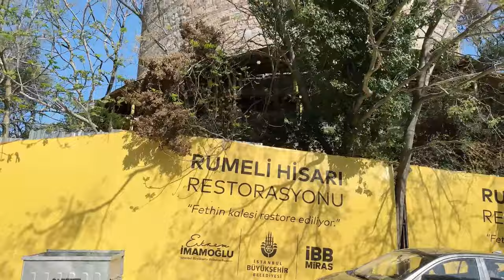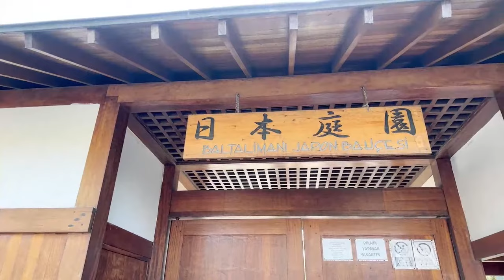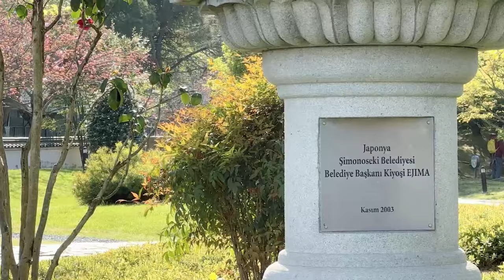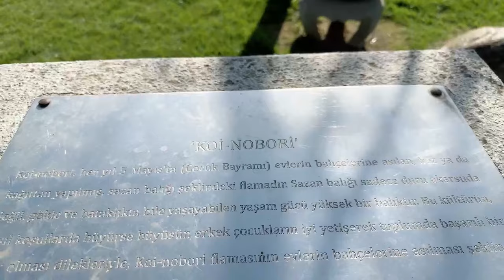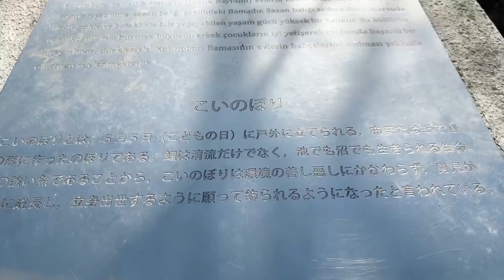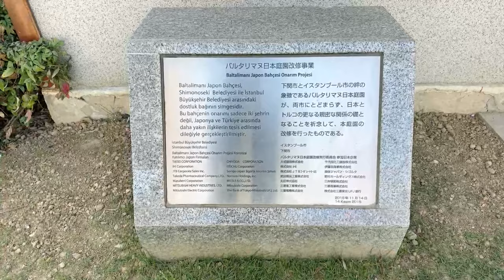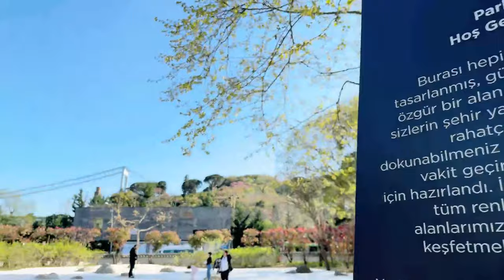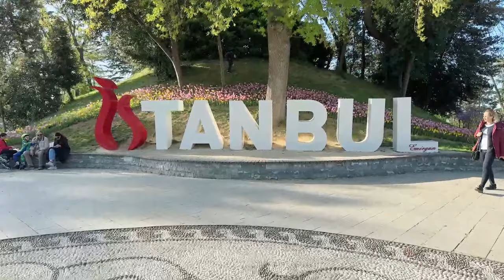🔴 ISTANBUL EID EVE IRL LIVESTREAM | #32 TULIP FESTIVAL | SAKURA | OVER 900 SUBSCRIBERS ☕️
Hello Sniffers, ☕️

Let’s enjoy Eid eve and Tulip festival in Istanbul on this special day!

Are you ready? Off we go, then!!

I am a coffee enthusiast, an artist who is graphic and fashion designer! Dive into the vibrant ambiance of Istanbul, Turkey, and beyond with your favorite YouTube  livestream companion, CoffeeSniffer! 🎥 Join me for immersive street food adventures, where the aromas of local delicacies dance through bustling nightlife. Through live streams and engaging content, let's traverse through Istanbul's nooks and crannies, unraveling its soul and sharing the joy of discovery while discovering many hidden gems. Experience the essence of life in this enchanting city, where every corner tells a story waiting to be explored.

But that's not all! 🌍 Embark on a journey with me as I blend lifestyle, music, movies, and art into the vibrant mosaic of my daily life while sharing my love for cats. Whether it's chilling with a cup of coffee, sharing travel tales, or discussing the latest cinematic gems, anime, games etc. our live streams promise a delightful escape.

Let's make memories together, one live stream at a time! 🎬🎨🎶🌯🐾 ☕️